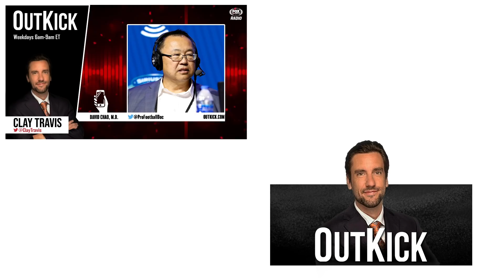Concussion Protocol: Dr. Chao JOINS To Break Down Patrick Mahomes Health Situation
We’re now on Parler AND Rumble!